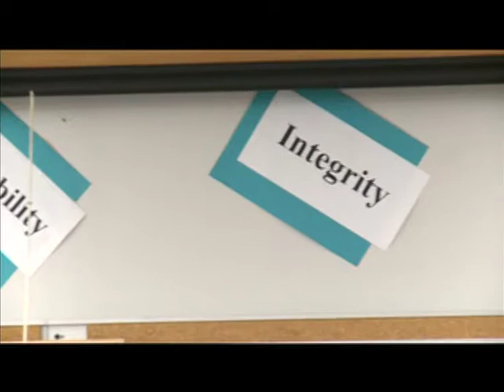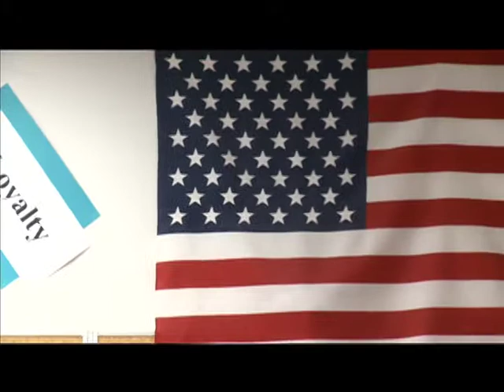KPU CommVision and Brendan Stanton, "Be The Change"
Ketchikan High School student, Brendan Stanton's original award winning speech about Challenge Day and bullying. Winner of the State of Alaska Speech competition, and Best of the Northwest 2012 for Empowerment.